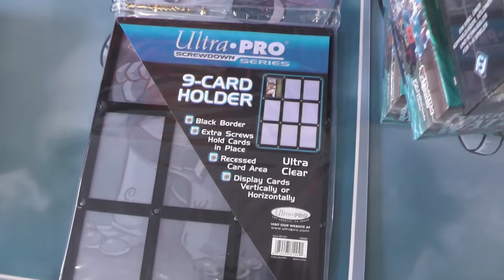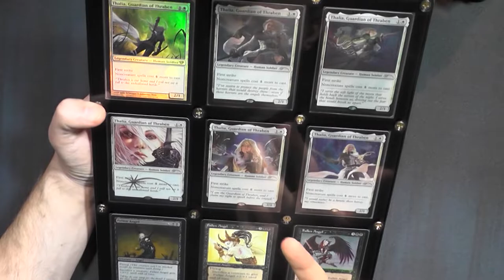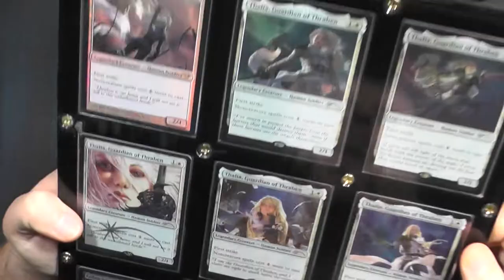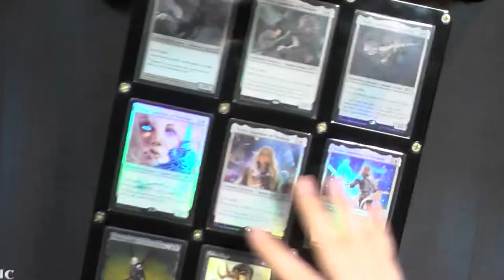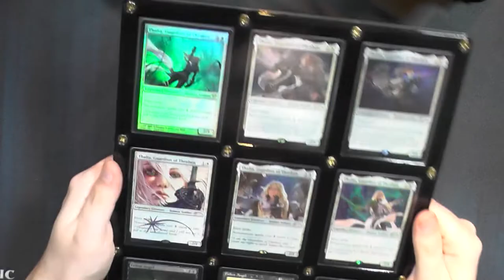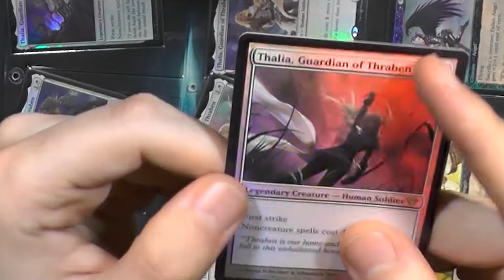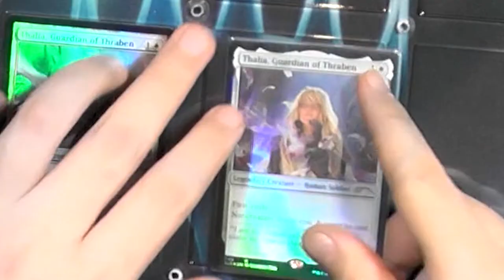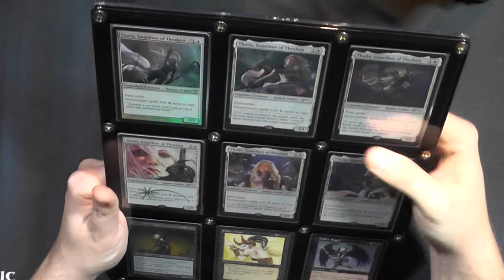Blacky zeigt: Ultra Pro Screwdown Series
Heute zeige ich euch etwas das ich euch in den Social Media Stories schon oft gezeigt habe aber nie drüber geredet habe: die Screwdown Series von UltraPro.
Auch wenn ich einiges zu bemängeln oder sagen wir lieber:
Obwohl ich einige Verbesserungsvorschläge habe ist das wirklich ein echt gutes Produkt.
Hut ab.